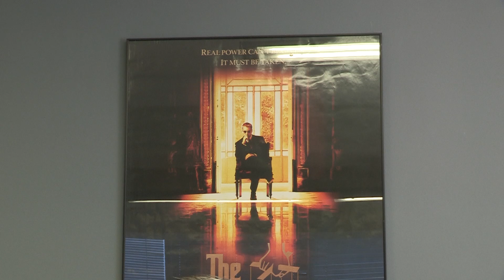Ексклузивно интервју со Бобо за бракот со Радмила Шекеринска за